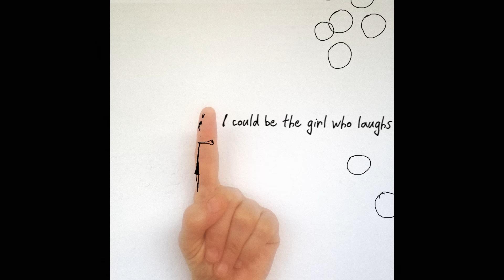Luthea Salom - I Could Be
I Could Be

Bienvenidos al canal oficial de Subterfuge Records!

Subterfuge Records, sello de referencia de música independiente en España con más de 25 años de experiencia. Estamos orgullosos de trabajar con / Subterfuge Records, independend label from Spain with more then 25 years of experience. We are proud to work with:

Síguenos aquí para más novedades de nuestros artistas! / Follow us and don’t miss the news on our artists!